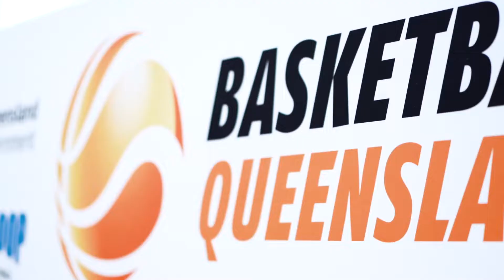2020 U18 Boys State Championships Bronze Medal Game Highlights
Our Logan Thunder U18 Boys defeated Gold Coast to win a bronze medal at the 2020  U18 State Championships.

🎥Nelson Khaler Visuals